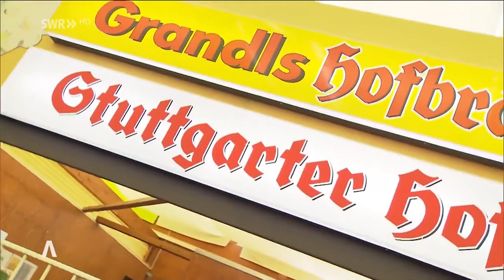Tausende Wirte protestierten auf dem Stuttgarter Frühlingsfest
Beim Frühlingsfest auf dem Cannstatter Wasen in Stuttgart haben sich am Montag Gastronomen und Hoteliers aus dem ganzen Land getroffen. Hintergrund der politischen Kundgebung: Die Branche will auf die nach wie vor schwierige Lage in der Gastronomie aufmerksam machen.

Ein Rückblick am Rande:
Die Dinkelacker-Schwaben Bräu wollte mit besonders großen Krügen das 125. Firmenjubiläum feiern und verkaufte 1,25 Liter Bier zum Preis einer Maß. Doch der Konkurrent Stuttgarter Hofbräu klagte, die größeren Bierkrüge verstießen gegen das Eichgesetz. Das Stuttgarter Landgericht hat das Ausschenken von 1,25-Liter-Bierkrügen auf dem Cannstatter Wasen nun erlaubt, zugleich aber die Werbung dafür untersagt. Auf diesen Vergleich einigte sich die Dinkelacker-Schwaben Bräu AG mit der Stuttgarter Hofbräu AG.

Tausende Wirte protestieren auf dem Stuttgarter Frühlingsfest